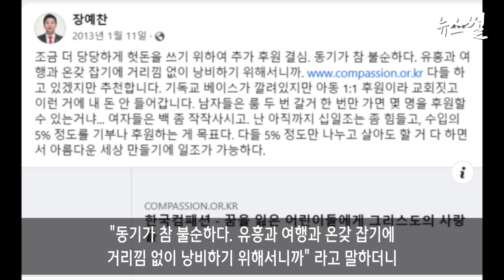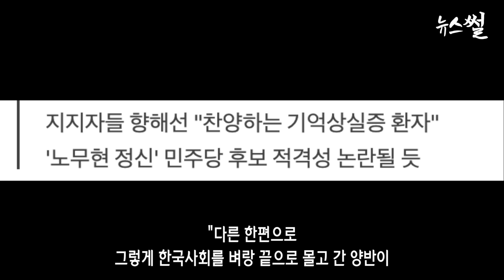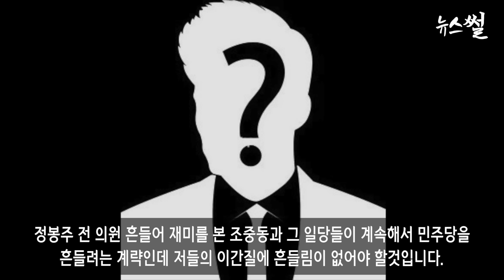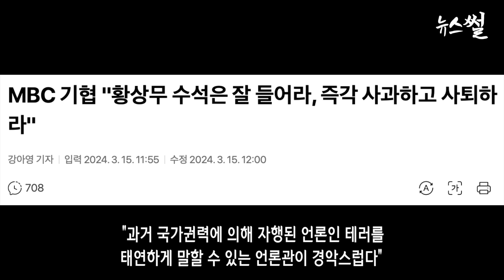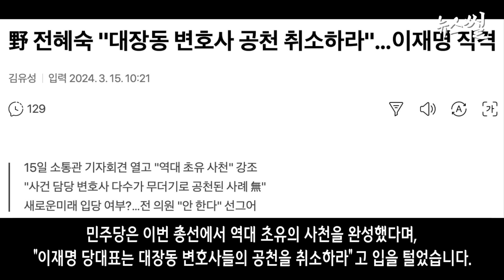장예찬 또 터졌다.MBC 대반격.황상무는 잘들어라. 양문석 막말 물으려다 망신당한 XXX.